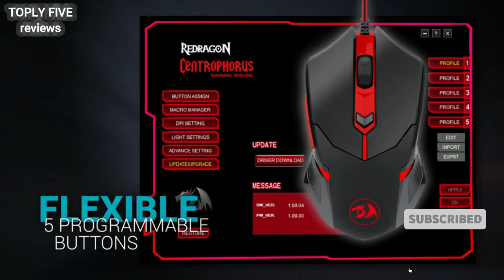Top 5 Best Gaming Keyboards In 2021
★Top 5 Best Gaming Keyboards In 2021:★►US Link
1. Redragon S101 Wired Gaming Keyboard
2. FLAGPOWER Gaming Keyboard
3. KLIM Wireless Gaming Keyboard
4. PICTEK RGB Gaming Keyboard
5. AUKEY Mechanical Gaming Keyboard

★Best Amazon Today's Deals
★Try Audible and Get Two Free Audiobooks
★Gift Cards for Someone Special